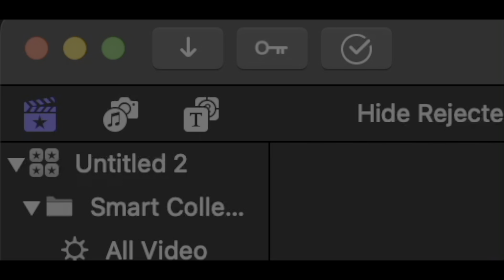bacc studio shutdown screen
this is what i use to  s   t   o   p,  non-    s   t   o   p ers